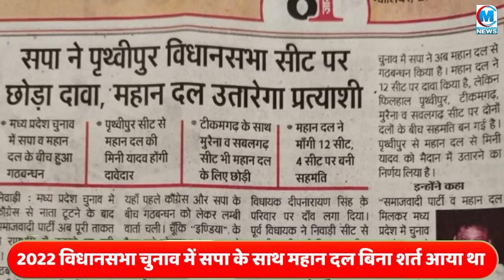सपा और महान दल में हो गया पैचअप, सपा ने एक सीट देने का किया एलान तो फिर केशव देव ने कहा शुक्रिया !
Join Media Halchal to get access to perks:
सपा और महान दल में हो गया पैचअप, सपा ने एक सीट देने का किया एलान तो फिर केशव देव मौर्य ने ऐसे कहा शुक्रिया !